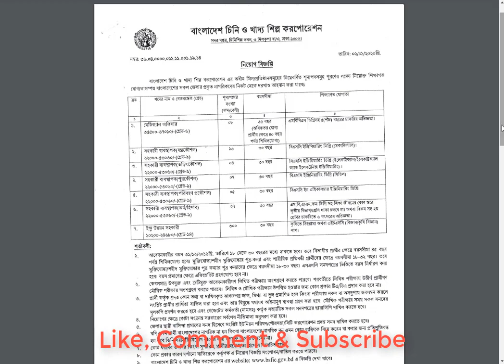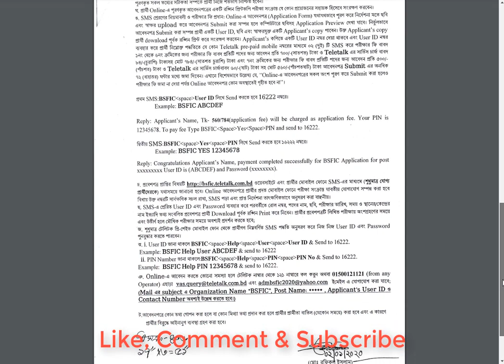Bangladesh Sugar and Food Industries Corporation BSFIC job circular 2020 | Bd Job | Captain Ashfak